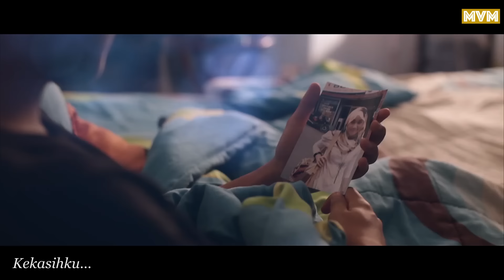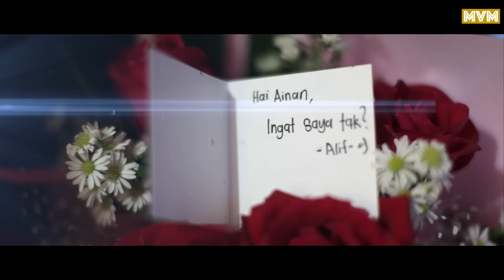Ainan Tasneem - Setengah Hati (Official Music Video Full HD)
Ceriakan pemanggil anda dgn CRT hit !
Maxis CRT : Dail *131*356158# , press Call
Digi CT : Dail *233*0413327# , press Call
UMobile CRT : SMS CRM 539165 to 28383
Celcom CMT : Dail *888*209319# , press Call